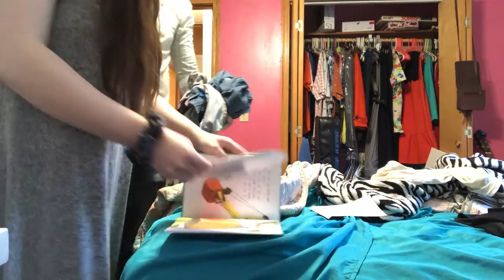Telling My Mom I'm Pregnant on Mother's Day | Growing Girvin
Today is the day that I finally get to tell my mom im pregnant! Her reaction was priceless! I finally got to make a pregnancy announcement for mothers day to my mom! Thank you for following along on our pregnancy journey and our first time parents adventure!

Video Info:

Edited with iMovie on Mac Book Pro